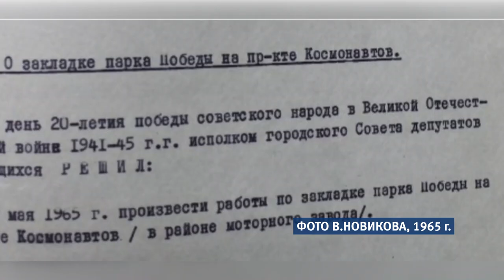Заброшенный парк восстановят в Барнауле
Инициативная группа очищает территорию аллеи,  на проспекте Космонавтов и планирует вернуть парку изначальный вид. Чего уже смогли добиться активисты и какую роль в восстановлении памятника истории могут сыграть рядовые барнаульцы, выяснял Илья Кочетков.